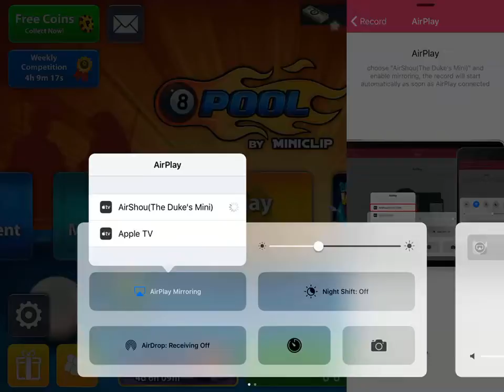8 ball pool!!!!!!